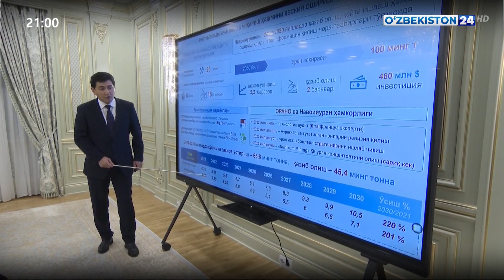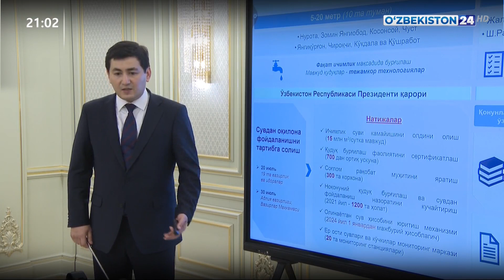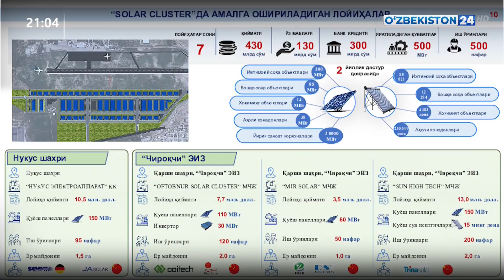Геология соҳасидаги вазифалар ижроси кўриб чиқилди